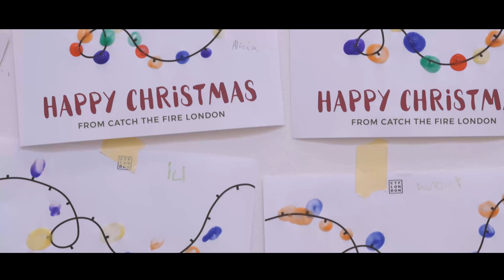Chalkhill Christmas Wonderland - Thank you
Thank you to all our volunteers, we had a great day celebrating christmas with our local community!